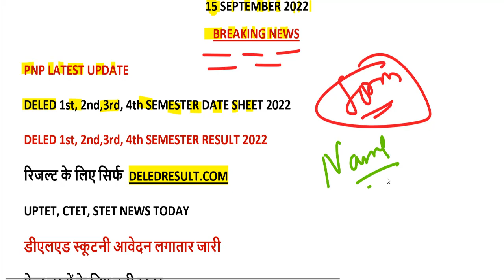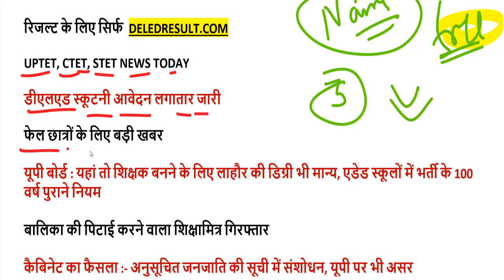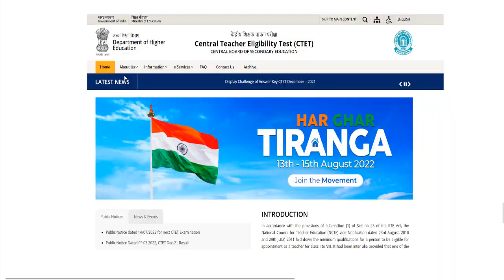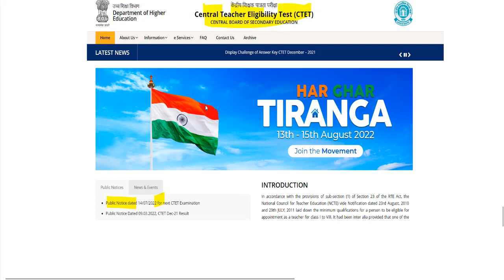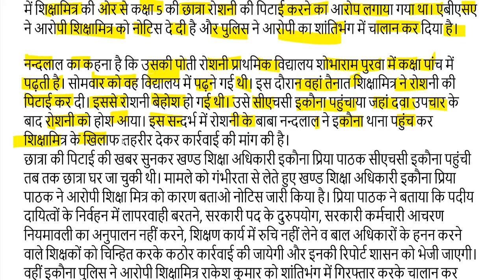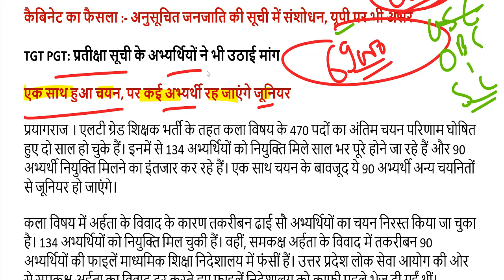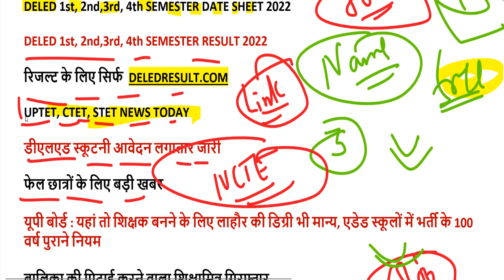DELED 1,2,3,4 Semester Exam Date 2022 / deled result 2022 / BTC B.ED CASE UPDATE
97000 शिक्षक भर्ती लेटेस्ट अपडेट यहां देखें-

2nd semester admit card 2021
4th semester result 2021